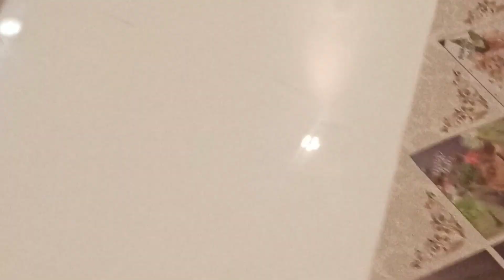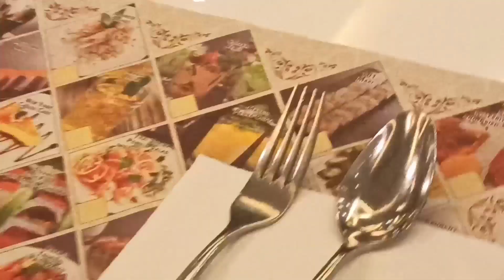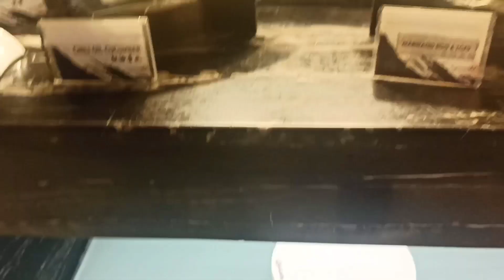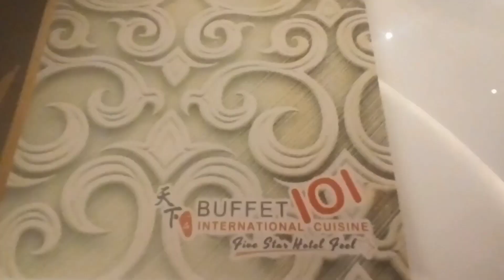HINDI NASARAPAN KAYA TINABI/TARA SA BUFFET 101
🛑HELLO TO MEEE!

Xoxo😘
Mishy❤️